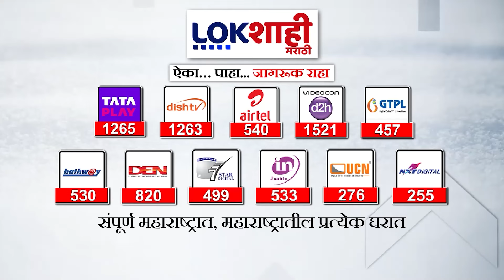Headlines | दुपारी 12.30 च्या हेडलाईन्स | 31 July 2024 Lokshahi Marathi Headlines | Marathi News